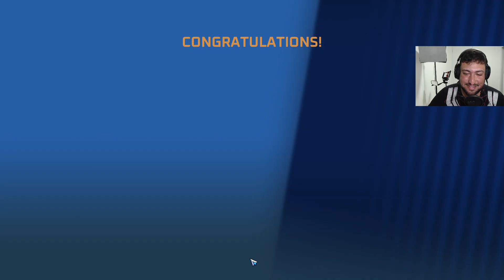THETAN ARENA - STEELSHOT MELHOR COMBO PARA EXPLODIR TODOS!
Sejam bem vindos a mais um vídeo, hoje com ThetanArena trazendo o SteelShot esse boneco apelão demais, se liga no combo dele como é top, desse jeito você vai farmar bastante coin token do jogo para chegar ao tão sonhado bronze 1 e poder sacar seu dinheiro !

ME SIGA NO INSTA: @dodoborsato